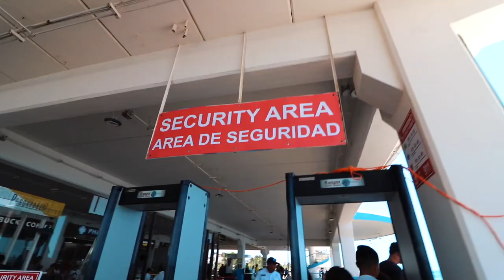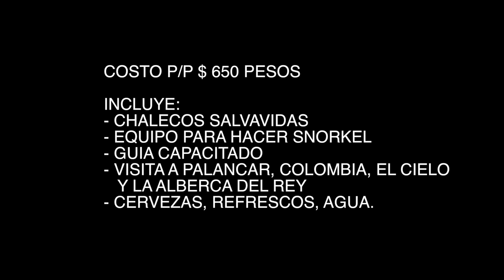El Cielo Cozumel y Estrellas de Mar /¿Como se llega? / adunadjtv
El Cielo Cozumel, el mejor Tour para hacer Snorkel, cerca de Playa del Carmen / adunadjtv aqui te dire como llegar y cuanto cuesta.

GoPro 5 Black
GoPro Session
Empuñadura Neewer
Adaptador de Bateria
Micro Sd
Microfono Boya
Stabilizador Zhiyun 4

My Gear
- Canon T6i
- Canon Sx60